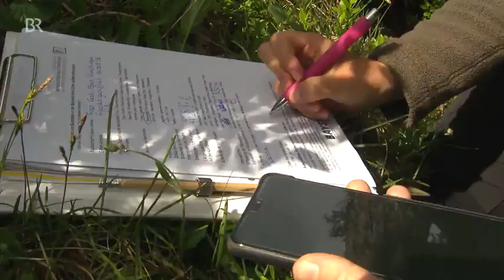Baumgrenze in den Alpen: Immer höher hinauf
Beitrag vom Bayerischen Rundfunk
Abendschau  - der Süden
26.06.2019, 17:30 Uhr